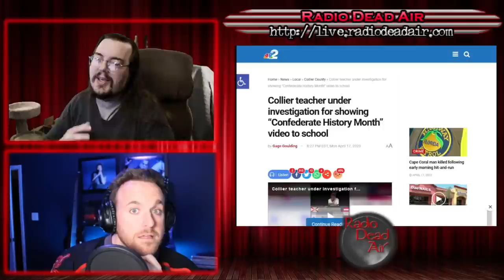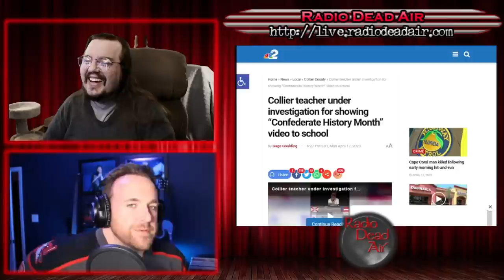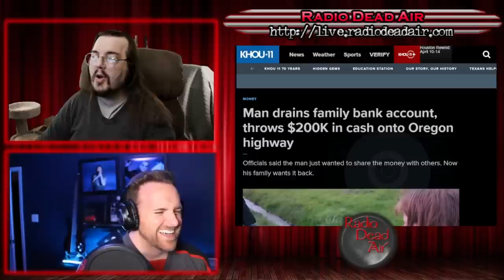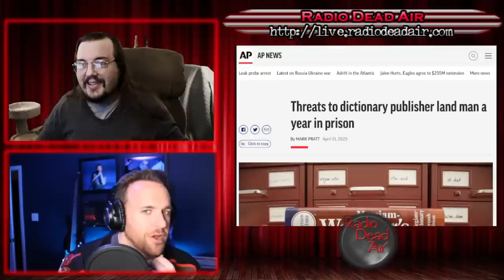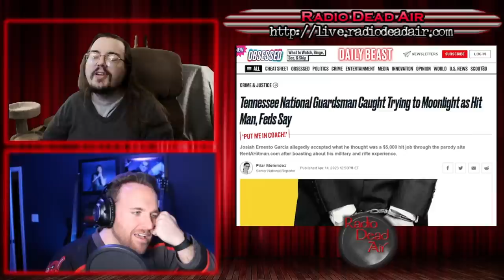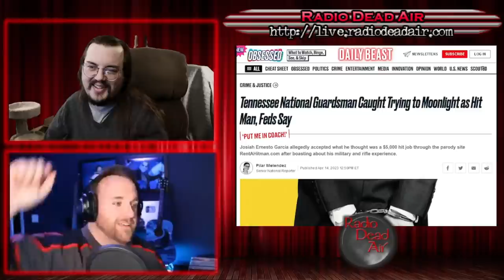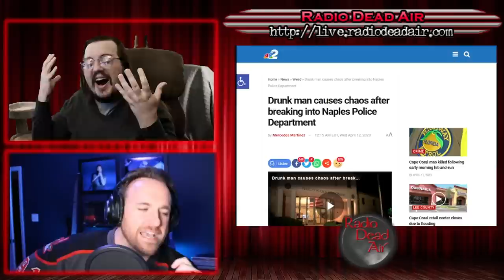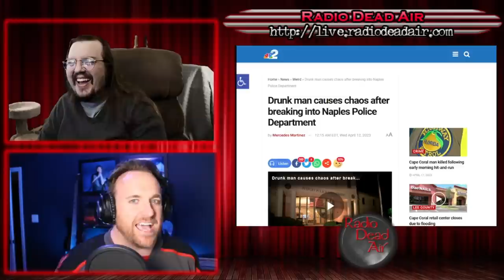WTFIWWY Live - The War of Southern Regression - 4/17/23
This week: Prison, noun: a place they're going to send this idiot. Also this week, a man dumps his entire family's savings on the highway with predicable results and why googling "hitman jobs near me" might not be the best way to go about becoming an assassin ...